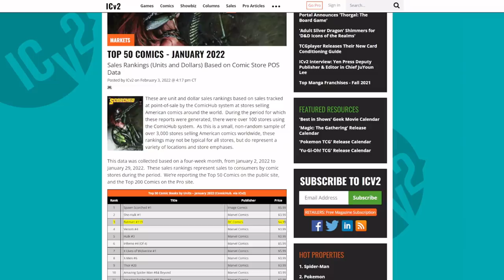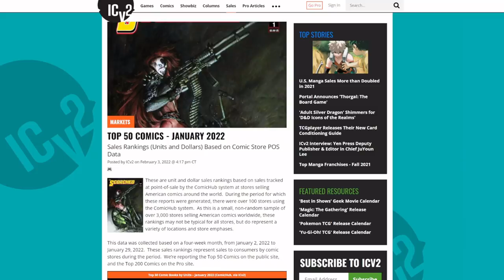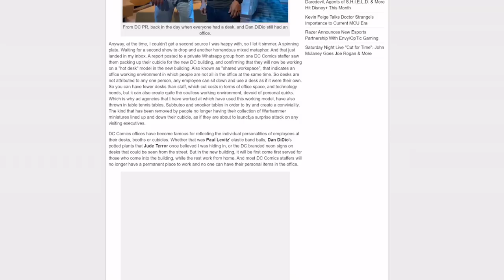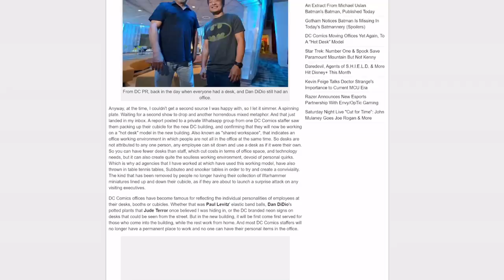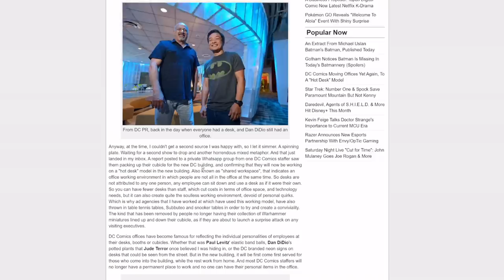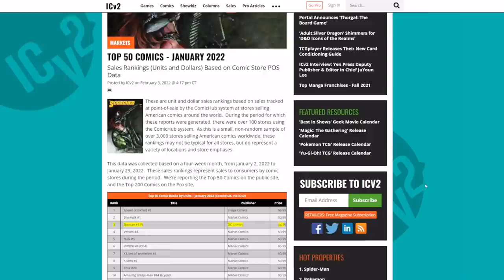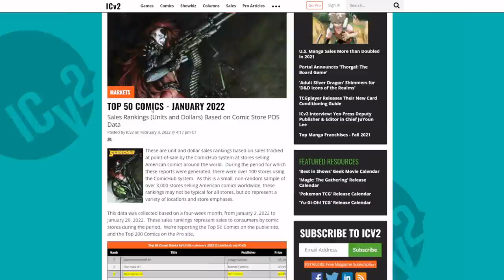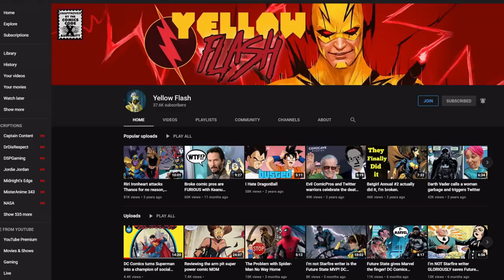DC Comics just got EVICTED by Warner! Moved to a cheap broom closet office down the road!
Looks like DC Comics isn't quite making that Bruce Wayne Batman money, as Warner is moving them from their prime real estate offices! The Superman company really is a Dead Company!